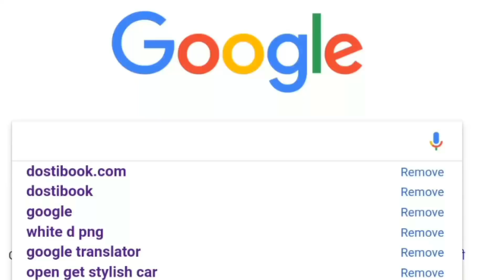NEW Official Poster 2pointO Robot 2018, Akshay Kumar, Rajinikanth, Amy Jackson 2018